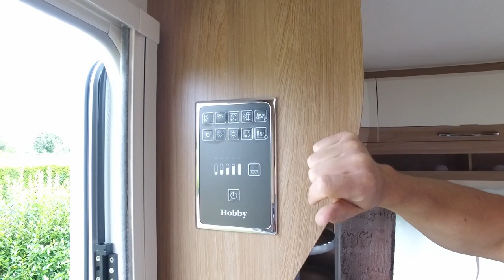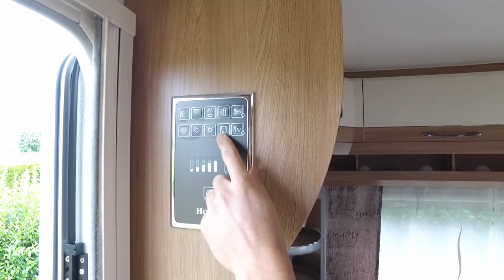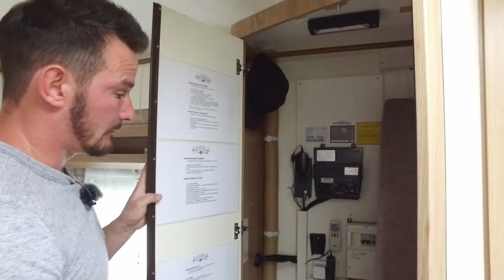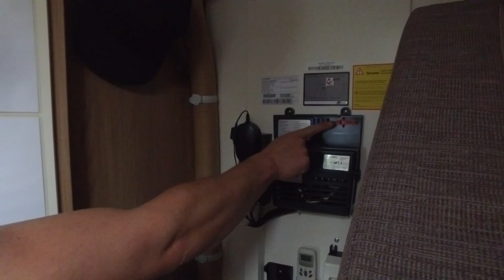Camping Coach | Inbetriebnahme / Einweisung Wohnwagen nach dem Kauf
Ihr habt einen neuen Wohnwagen oder es ist bald soweit. Der erste Urlaub steht an und man will sich natürlich vorab damit vertraut machen.

Oder ihr habt schon länger einen Wohnwagen, auch für euch wird es interessant sein.

Bedienungsanleitungen lesen wäre eine Option, die auch Sinn macht, aber hier kriegt ihr das ganze mal kurz zusammengefasst mit einigen hilfreichen Tipps.

Der Camping Coach, Ferenc Oblisz, blickt auf 12 Jahre Erfahrung in der Mobilen Freizeit Branche zurück und verrät euch genau worauf Ihr achten müsst.

Wir befinden uns noch in der Anfangsphase aber stehen euch schon jetzt, jederzeit für Fragen und Feedback zur Verfügung.
Helft uns den Kanal nach euren Wünschen zu gestalten!
Schreibt uns dafür einfach einen Kommentar oder eine Nachricht bei Youtube.